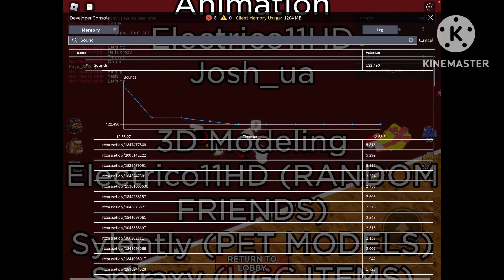Random Friends - Joshua is the prisoner in the server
Hope it works.